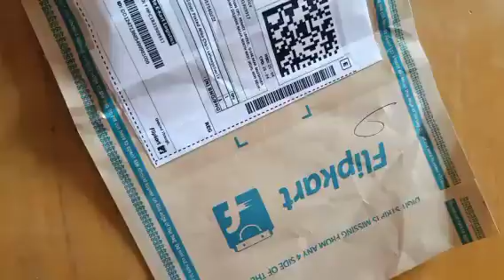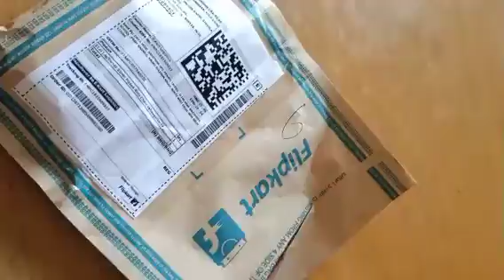ఏం తిన్నాము అని ముఖ్యం కాదు ఎంత healthy food తిన్నామో అది ముఖ్యం Flipkart parcel గోరింటాకు ఎంత బాగా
ఏం తిన్నాము అని ముఖ్యం కాదు ఎంత healthy food తిన్నామోమో అది ముఖ్యం Flipkart parcel గోరింటాకు ఎంత బాగా
ఏంతిన్నాముఅనిముఖ్యంకాదుఎంతhealthyfoodతిన్నామోఅదిముఖ్యంFlipkart parcelగోరింటాకుఎంతబాగా